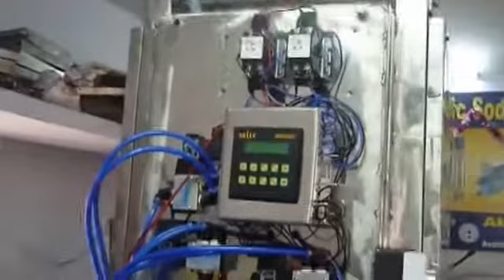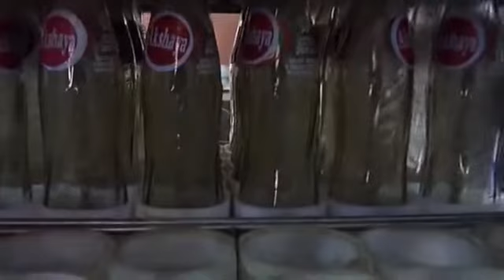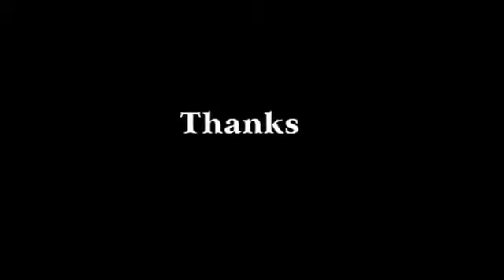Semi Automatic Brushing Unit by Akshay Industries, Coimbatore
Manufacturer & Supplier of Brushing Unit. Our product range also comprises of Washing Machine, Water Filter and Making Machine.